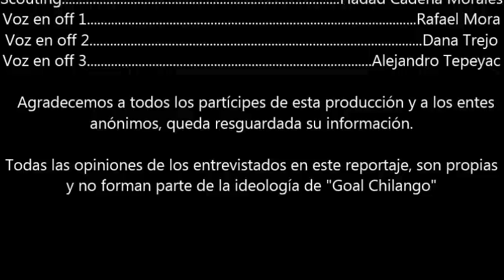Barras en México un vistazo REBEL y RITUAL DEL KAOZ